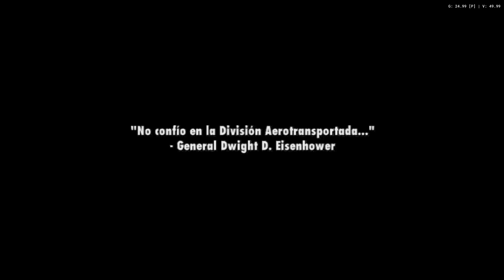Medal of Honor: Vanguard (Español) de Playstation 2 (PS2) con emulador PCSX2. Gameplay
NOTA: Este juego lo he configurado con el renderer en Modo Software, ya que en Modo Hardware puede tener pequeños errores gráficos. En modo Software la resolución es la nativa de la consola Playstation 2.

Medal of Honor: Vanguard es un videojuego de disparos en primera persona para PlayStation 2 y Wii, basado en los acontecimientos bélicos de las fuerzas aerotransportadas de los aliados durante la Segunda Guerra Mundial, como muchos otros FPS, en el cual podremos jugar como un soldado del bando aliado contra el Eje. Es la continuación (2007) de la famosa saga de Medal of Honor, y la siguiente entrega tras Medal of Honor: European Assault.

Gameplay primeros minutos de la campaña para 1 jugador